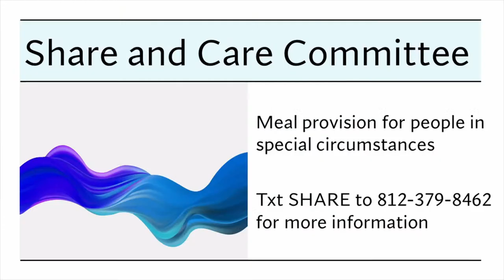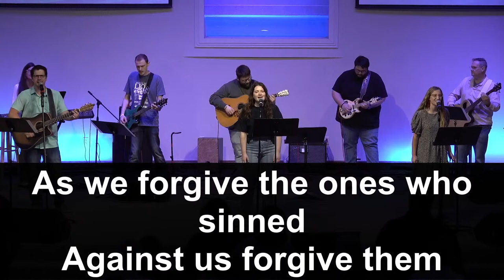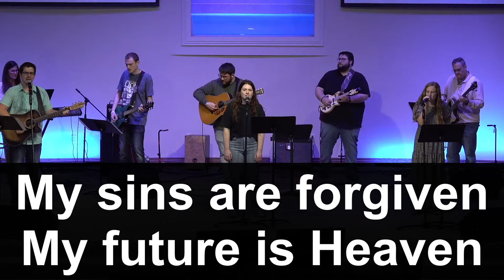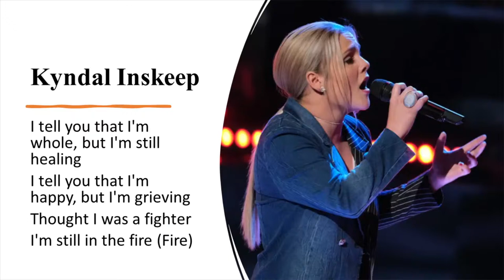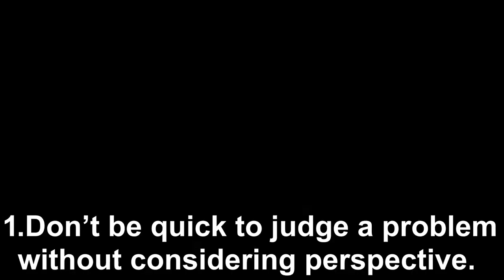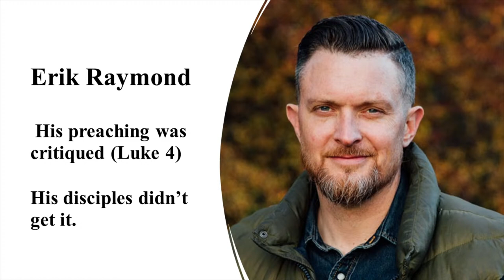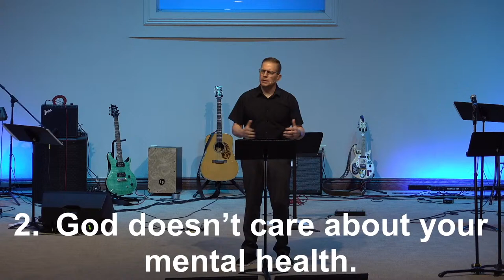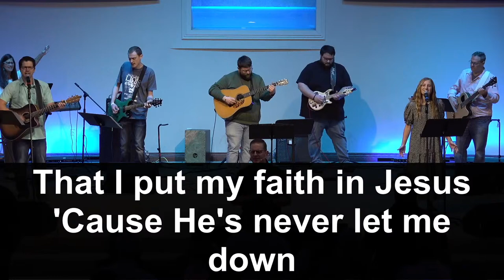East Columbus Christian Church - Columbus, IN Live Stream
Good Morning ECCC!!! We are starting a new sermon series called "Weeds in the Garden"